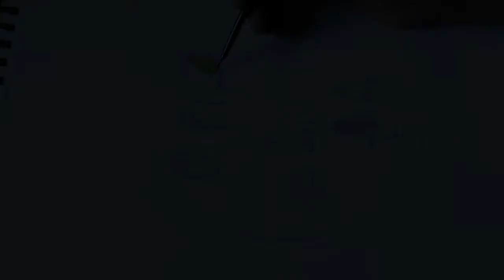Potted Plants | Succulent Doodles | Cacti Doodles | Easy Mandala Steps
Hi Everyone. This video is on plant doodles and a easy mandala covering plants. The video shows process of colouring and turning it into doodles and easy mandala steps overall.